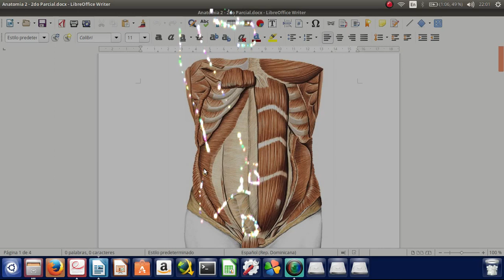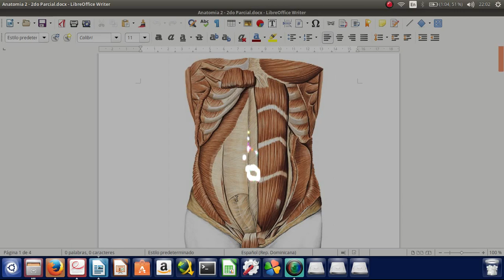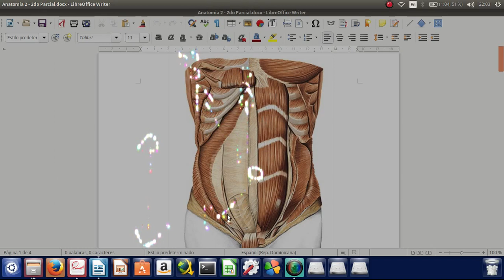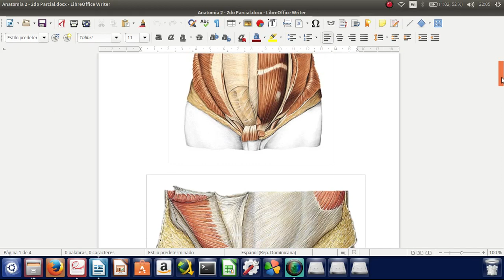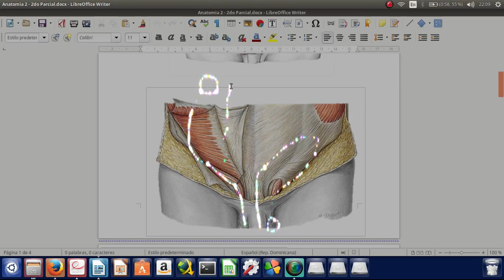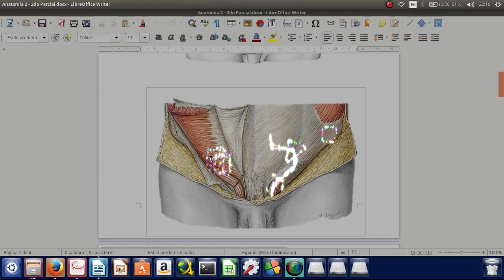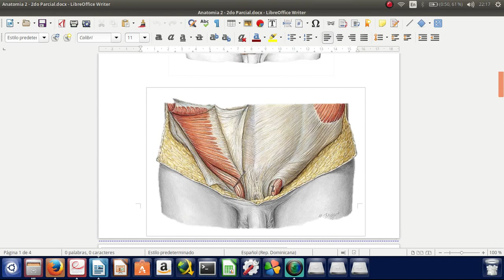Repaso anatomia 2 segundo parcial 2017 completo